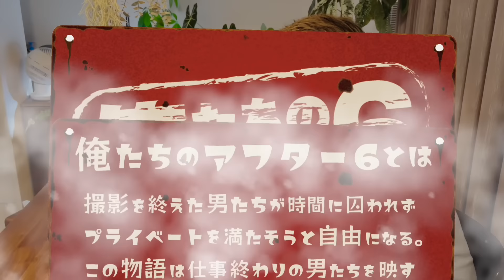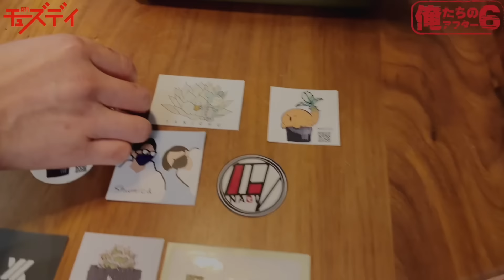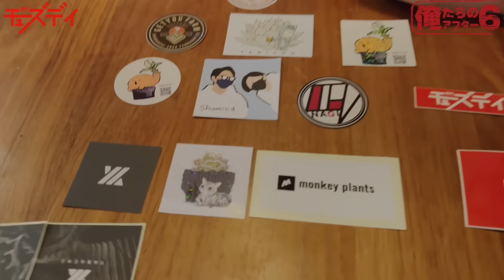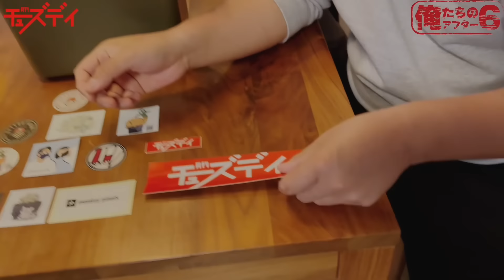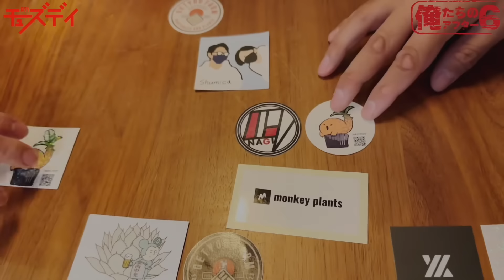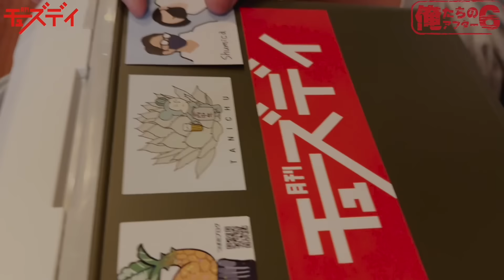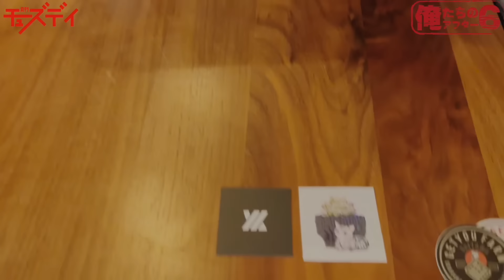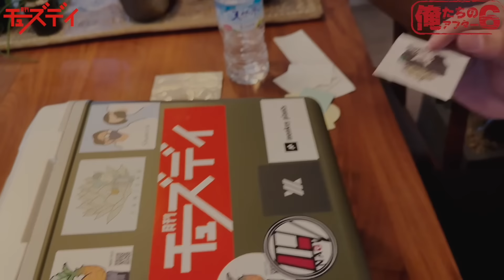アカベでもサボテンでも塊根でもなく、植物界隈のあの問題について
本日もご視聴いただき有り難うございました🙇🏻‍♂️

✅ガチンコ農業企画【ゲッチューファーム園芸ver】とは…
ガーデニング経験ゼロのアラサー男子達が送る
ガチンコ園芸企画である。

編集ソフト
Final Cut Pro X
iMovie

BGM
iMovie内サウンドトラック
効果音ラボ
DOVA-SYNDROME